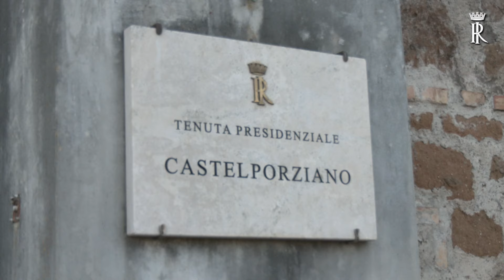Il Presidente della Repubblica alla cerimonia di chiusura delle iniziative di carattere sociale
Presidente della Repubblica alla cerimonia di chiusura delle iniziative di carattere sociale